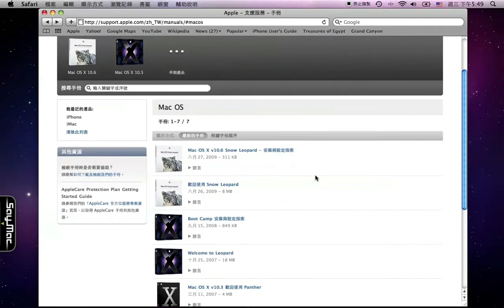在Safari中開啓PDF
Mac中的Safari瀏覽器，提供舒適的使用方式瀏覽PDF文件，裡面的PDF操作界面，讓你可以縮放PDF，下載PDF，或是使用預覽程式開啓PDF。